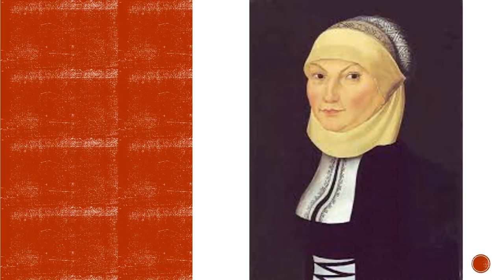Ref Minute 25 October Katharine von Bora Katie Luther!